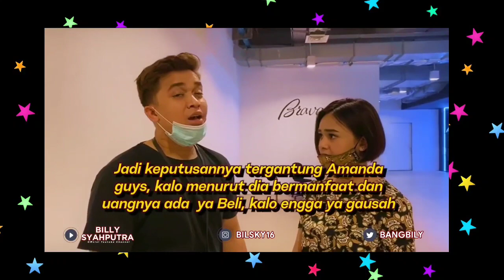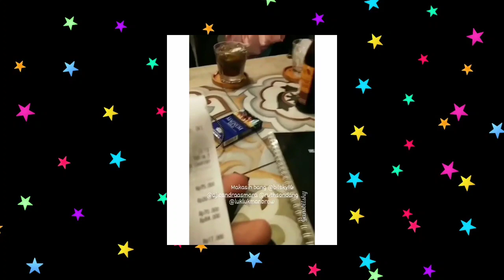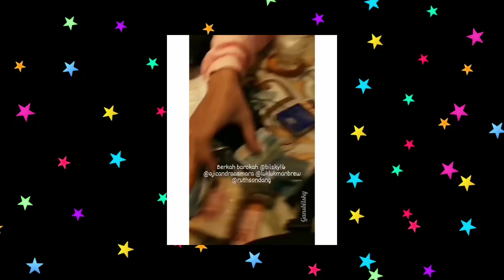Beli Rumah yang...Rumah masa depan || Amanda Manopo kepada Billy Syahputra